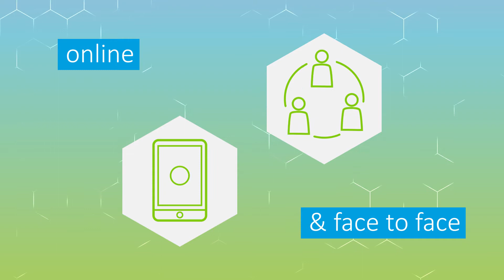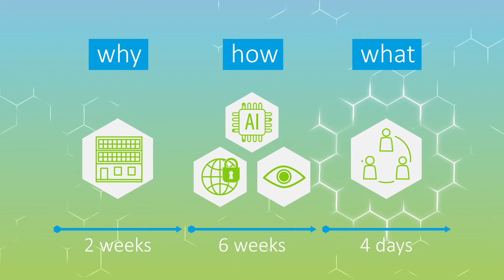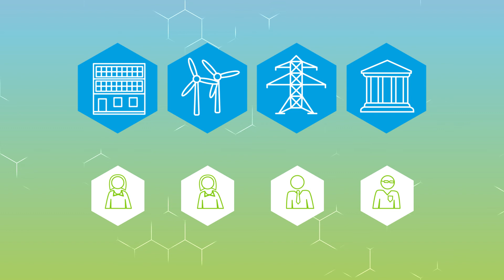Internet of energy bootcamp 2018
The Bootcamp is efficiently-delivered blended online and face-to-face education, precisely targeted at senior business development and technical personnel in European energy utilities and  industries impacted by the energy transformation.